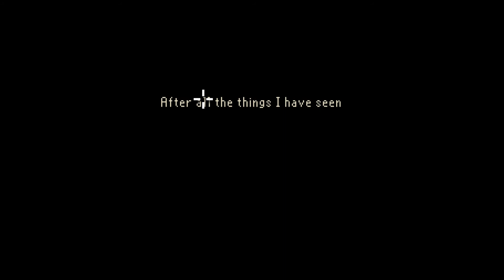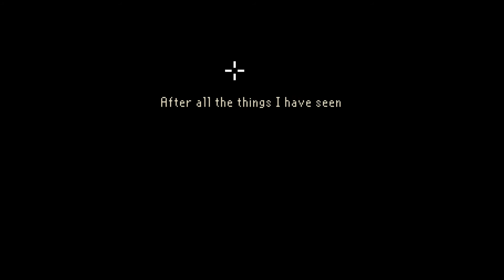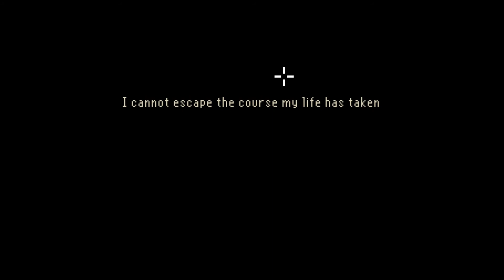Mangg Plays The Last Door - Part 1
Game recorded a little bright for some reason.